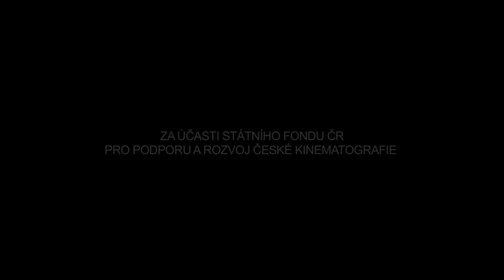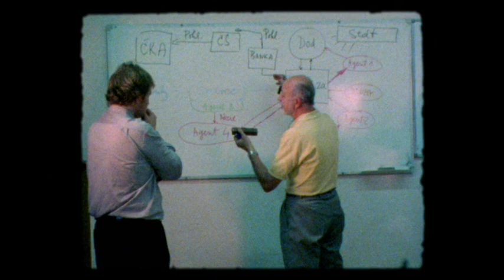DRNOVICKE CATENACCIO TRAILER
Trailer filmu Drnovické catenaccio Premiéra v červenci 2010 na MFF v Karlových Varech, distribuce SPI International. Filmový štáb hledá stopy fotbalové civilizace, které vedou do nejvyšších politických i podnikatelských kruhů.